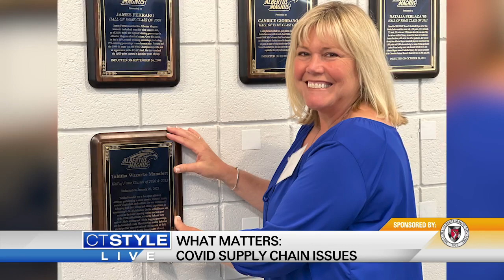What Matters - Albertus Magnus College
Airs 4/29